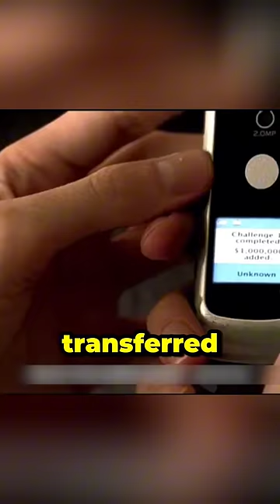The man just